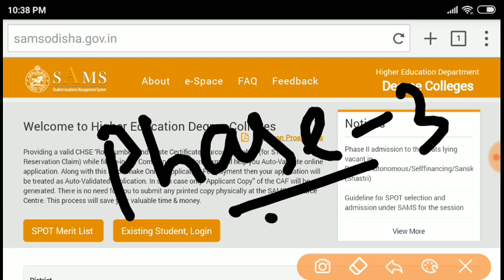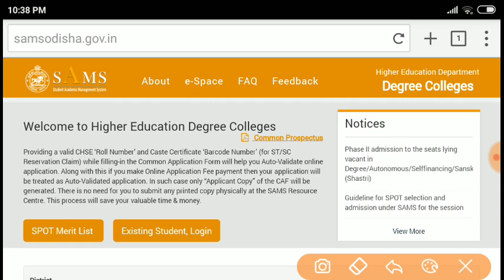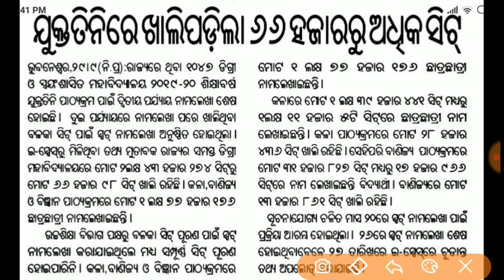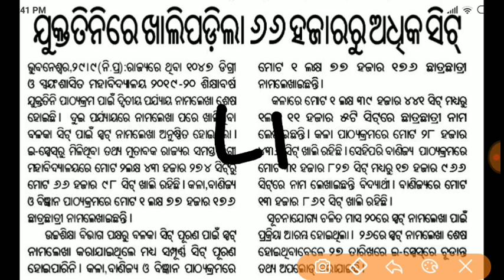+3 ପିଲାଙ୍କ ପାଇଁ ଖୁସି ଖବର!!ଖାଲି ପଡିଲା 66 ହଜାର ସିଟ!!{+3 admission in 2019}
ନମସ୍କାର ବନ୍ଧୁ ମାନେ ଆଜି ଆମେ ଏହି ଭିଡ଼ିଓ ରେ ଦେଖିବା +3  Admission Date Released/Offline Admission odisha 2019

About :SR STUDT POINT is a YouTube Channel, where you will find technological videos in ODIA, New Video is Posted Everyday :)